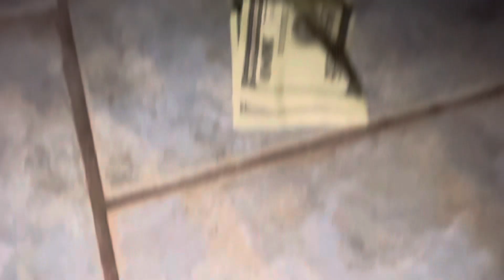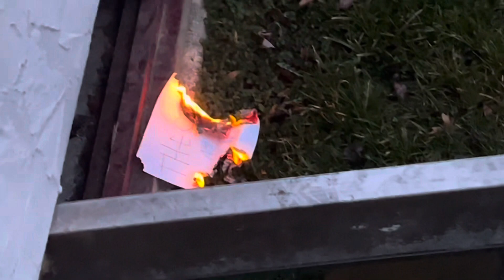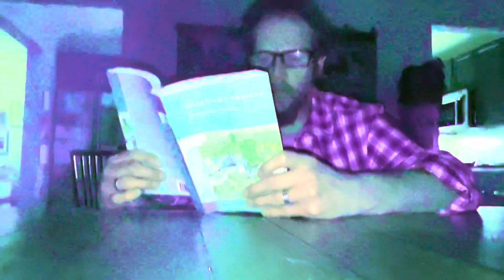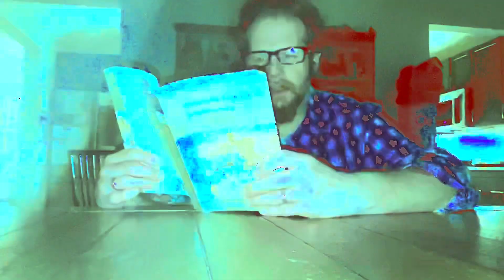THE OBSOLETE MAN